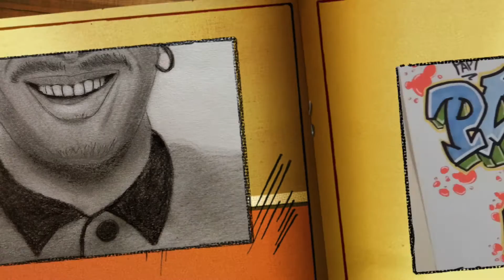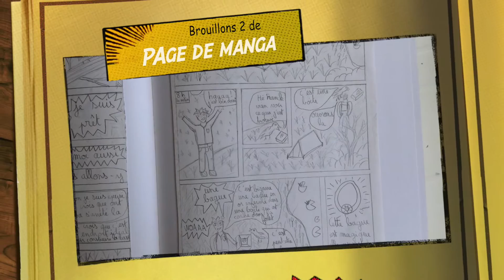Tout mes nouveaux dessins 4 ( Graff / Manga / Dessin réaliste)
J'espère que cette vidéo t'auras aidé !

Alors n'hésites pas à partager cette vidéo pour aider tes amis ;)

à la prochaine vidéo :)